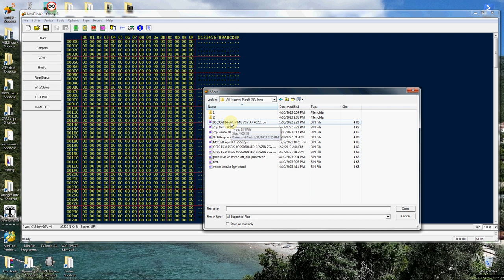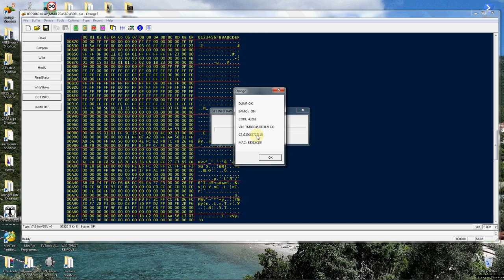IMMO VAG Group ECU MAGNETI MARELLI MM7GV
Read all data for cloning ECU MM7GV or IMMO OFF by Orange 5 calculator

ECU Magneti Marelli - 7GV was installed on cars of the VAG group.
This  ECU can be  found in  Volkswagen Golf, Polo, Jetta...

To remove the immo in the Magneti Marelli - 7GV block, or pull out the pin code (login) to register the keys, you need to read the dump from the eeprom 95320 memory chip. Sometimes
7GV blocks have hardware differences, but the essence of this does not change.

The eeprom memory dump is encrypted (Crypto). If you open a file in a HEX editor, then explicit information is not visible in it.

To pull out the pin code from the eeprom 95320 dump, or remove the immobilizer, you need to use our ORANGE5 calculator.